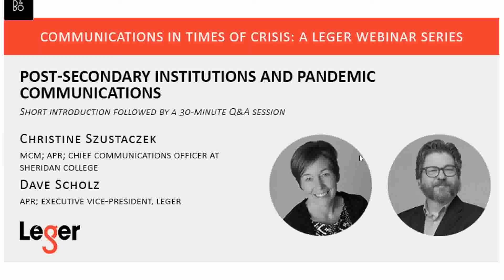Webinar: Post-Secondary Institutions & Pandemic Communications (Dave Scholz & Christine Szustaczek)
The spread of the global COVID-19 pandemic has forced companies and brands to innovate rapidly to stay relevant. How companies manage their relationships and communicate with their stakeholders during this period of crisis will determine whether they are able to successfully adapt and stay afloat in a world that seems to change on a daily basis.

With this in mind, Leger has launched a series of webinars focused on communications in times of crisis. Our goal is to provide you with information that will assist you with navigating these uncertain times. Every Thursday from noon-1 pm EDT (until June 11), Dave Scholz, APR; Executive Vice-President, Leger, will host a free webinar with a special guest. Each webinar features a short introduction, followed by a 30-minute question and answer session.

In our May 21 webinar, special guest Christine Szustaczek, MCM; APR; Chief Communications Officer at Sheridan College, discussed how her team has been guiding Sheridan College's communications through the pandemic, and what the future holds for communications at the College.